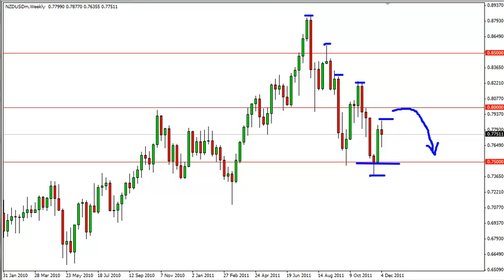NZD/USD Forecast for the Week of Dec. 12, 2011, Technical Analysis by FXEmpire.com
- December 12, 2011 currency weekly technical analysis for the NZD/USD pair.